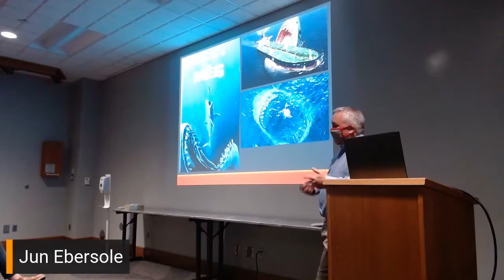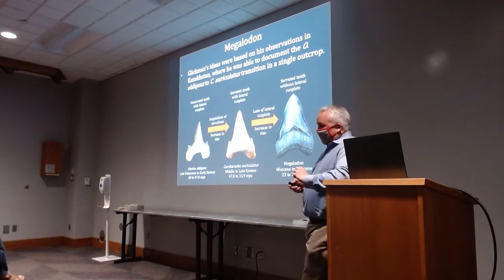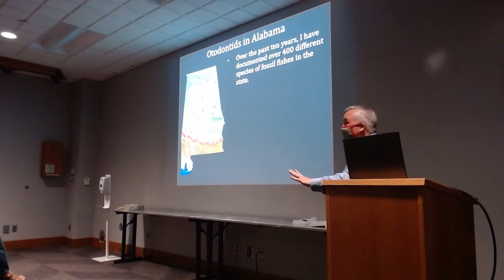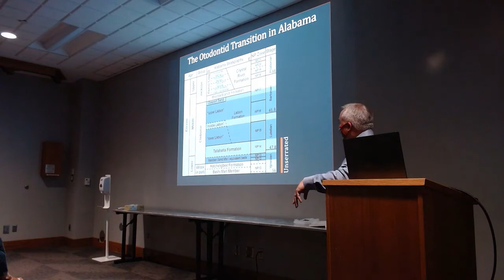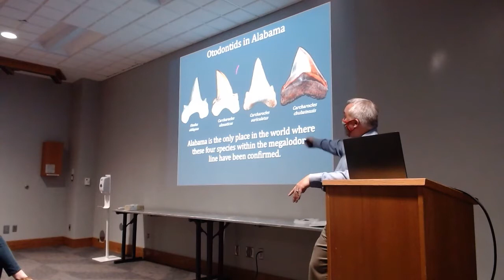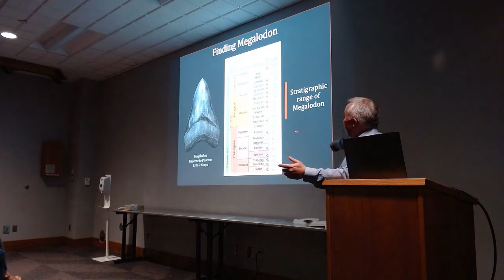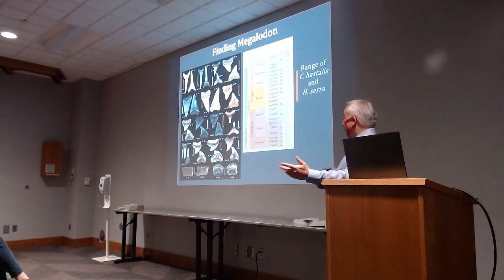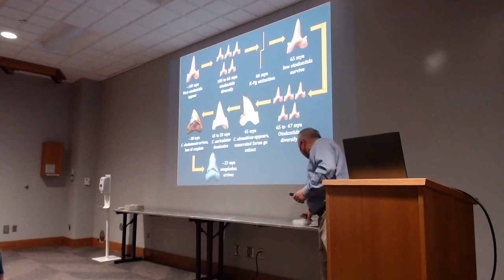Megalodon: The Missing Puzzle Piece?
If you missed our program in person, Jun Ebersole explores the significance of the discovery of a new species of fossil--a “mega-toothed” shark nicknamed the “Bryant Shark.”

The discovery in Alabama of several new ancient shark species alive during the Late Cretaceous period shows the origins of the Megalodon. The McWane Center's Director of Collections, Jun Ebersole, will discuss the implications of such a find and his ongoing research into these massive "mega-toothed" species.